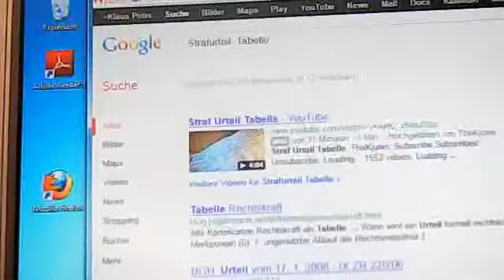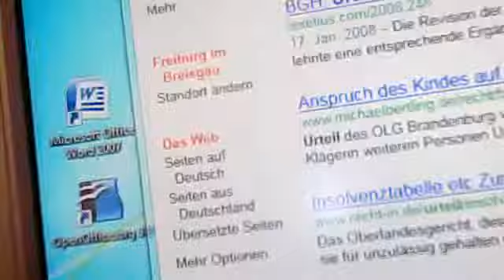Heute der Wind auf dem Wasser